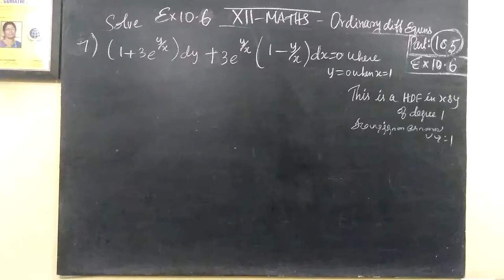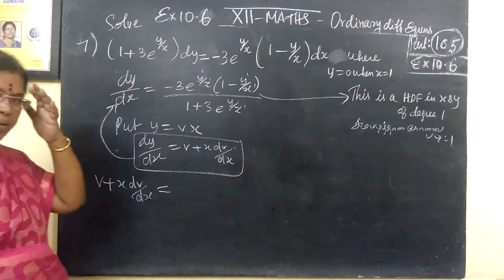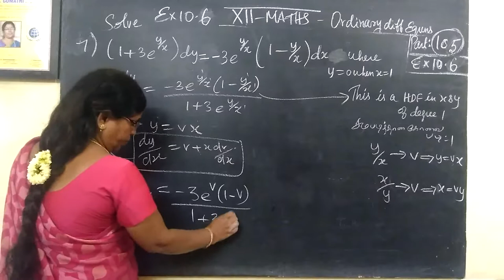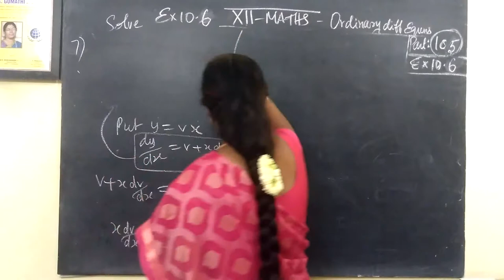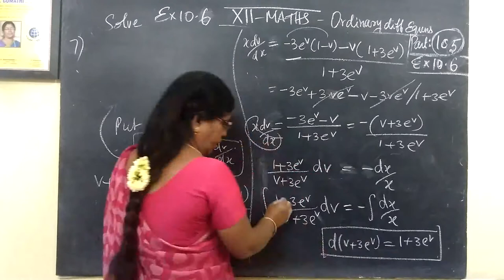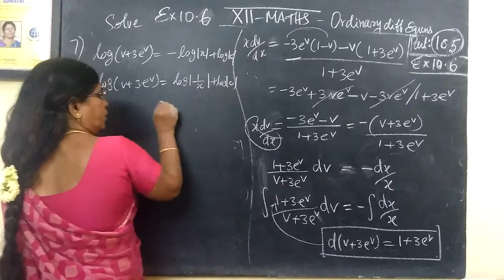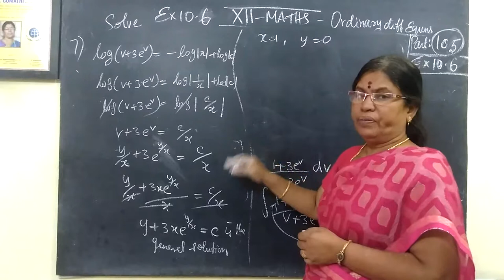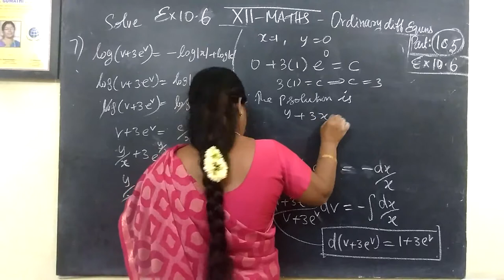12-M [105] Ex-10.6-7 Ordinary diff equns Gomathi maths